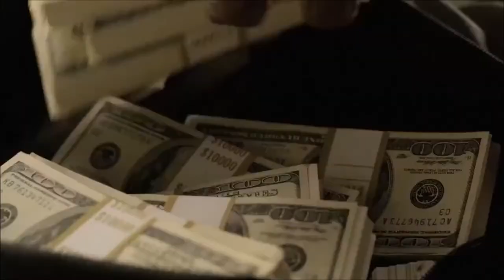Battlefield 4 | DNDP vs NSB - Operacion Locker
Primera y unica ronda de NSB vs DNDP en operacion locker.